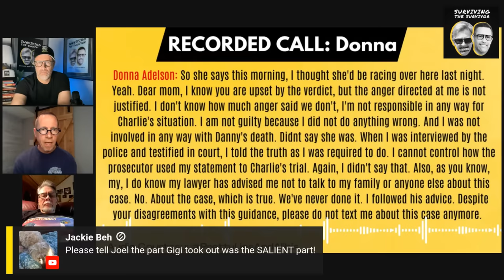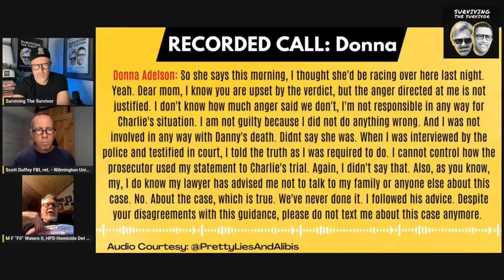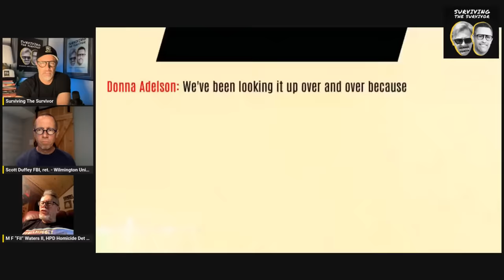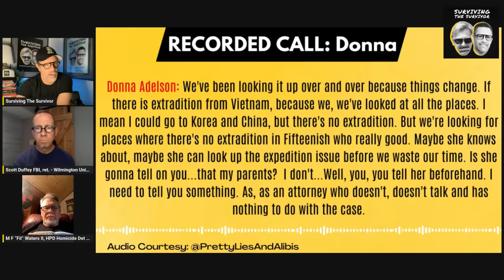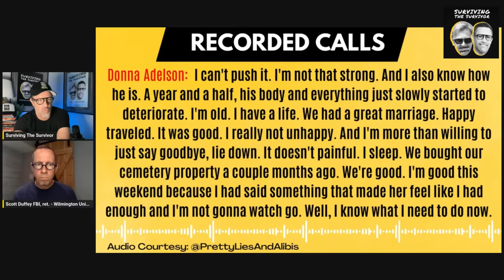Will Charlie Adelson’s Calls Incriminate Donna, Wendi & Harvey?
Welcome to another episode of Surviving The Survivor, the podcast that brings you the BestGuests in all of TrueCrime…

Will Charlie Adelson’s new jailhouse calls incriminate Donna, Wendi and Harvey?

America’s most respected Detective Fil Waters spent decades in the law enforcement world becomING an expert at obtaining criminal confessions.

He spent 23 years working as a homicide detective in the Houston Police Department investigating more than 400 homicide cases, including one that took the life of his good friend and fellow police officer.

Detective Waters is also a Marine and the owner of Kindred Spirits Investigations. He also starred in the show “The Interrogator”.

Agent Scott Duffey is Director of Wilmington University’s Criminal Justice Institute.

Scott is a retired FBI supervisory Special Agent of the Wilmington, Delaware Resident Agency. He worked violent crime matters, gangs, bank robberies and Fugitive task force cases for 20 years before being promoted supervisor of the violent crime task force in Wilmington, Delaware

Prior to FBI, served 5 1/2 years as a Pennsylvania police officer